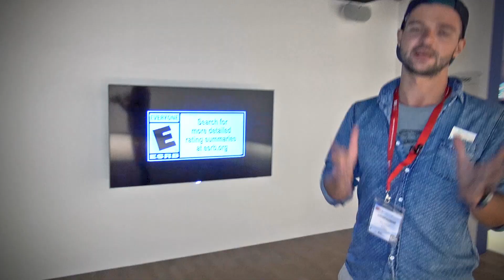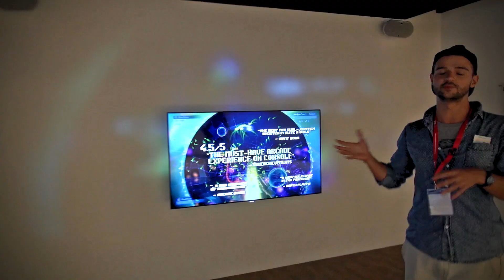Как увеличить телевизор в 4 раза? Обзор AmbiLux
И еще одно видео с IFA-2015: смотрим телевизор с технологией AmbiLux от Philips, у которого вместо LED светодиодов пико-проекторы. Работает на Anroid TV.